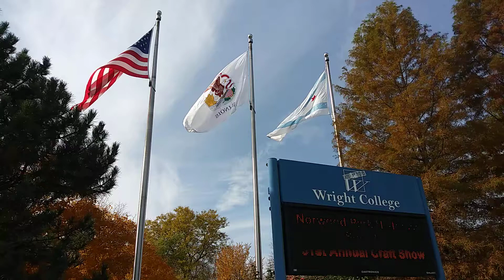Wilbur Wright College 10/31/2018